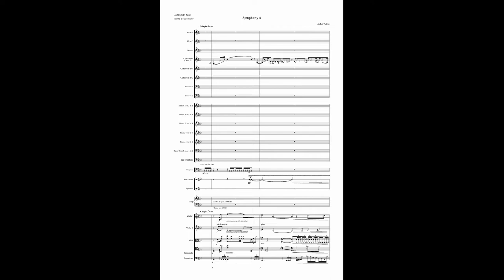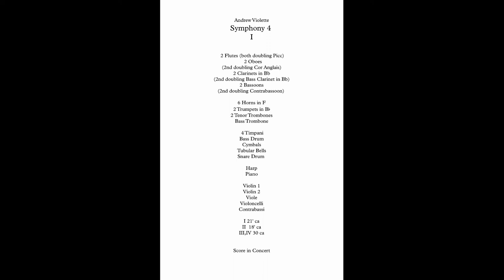Andrew Violette----Symphony #4 (2019, rev. 2021), 1/4